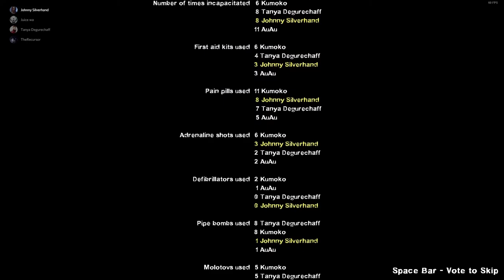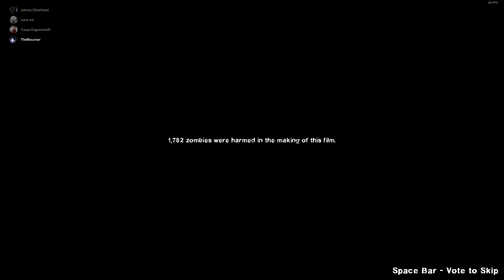L4D2 Custom Campaign Journey Ep.1 Buenos Aires Barrios Burrito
An excellent campaign that came out in 2021, would highly recommend.